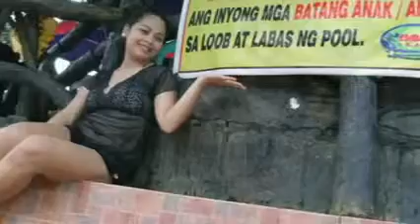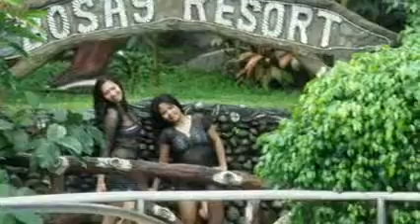Field Trip 2012